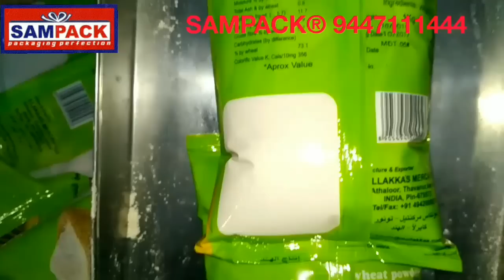Low Cost pouch packing Machine for Powder 100gm , 250gm, 500gm, 1000gm, VFFS Machine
This machine is suitable for all types of Spices powders , Rice powders, Wheat powders, Maida , Atta, etc.. 50gms to 1000gms suitable. Totally trouble free machine and price also very less..